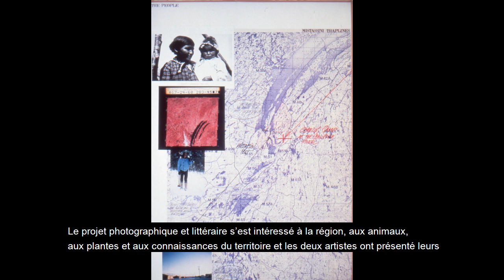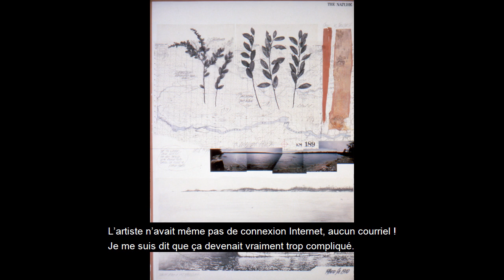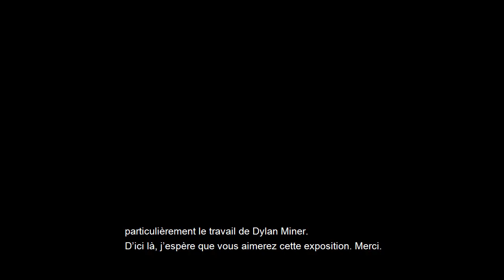La Galerie d’art Stewart Hall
La Biennale d’art contemporain autochtone (BACA), 5e édition
Kahwatsiretátie : TeionkwariwaiennaTekariwaiennawahkòntie
Honorer nos affinités
Sous le commissariat de David Garneau (Métis) assisté de rudi aker (Wolastoqiyik) et de Faye Mullen (Anishinaabe)

Artistes : Warren Cariou, Kay Mayer, Dylan Miner, Margaret Orr, Máret Ánne Sara, Rainer Wittenborn & Claus Biegert

176, chemin du Bord-du-Lac – Lakeshore
Pointe-Claire (Québec)

David Garneau
Mot du commissaire

Contemporary Native Art Biennial (BACA), 5th edition
Kahwatsiretátie : TeionkwariwaiennaTekariwaiennawahkòntie
Honoring kinship
Curated by David Garneau (Métis), with the assistance of rudi aker (Wolastoqiyik) and Faye Mullen (Anishinaabe)

Artists: Warren Cariou, Kay Mayer, Dylan Miner, Margaret Orr, Máret Ánne Sara, Rainer Wittenborn & Claus Biegert

176, chemin du Bord-du-Lac – Lakeshore
Pointe-Claire, Quebec

David Garneau
Curatorial remarks